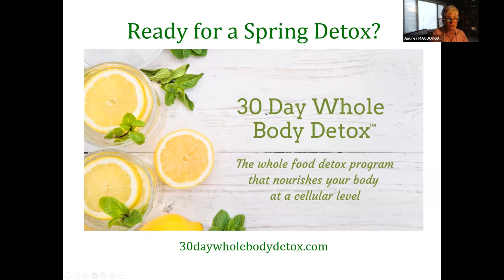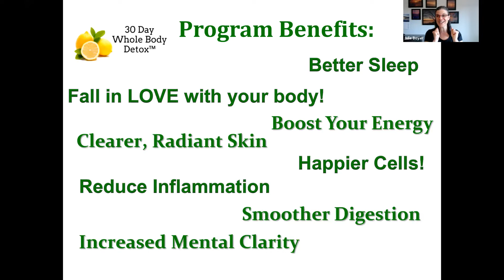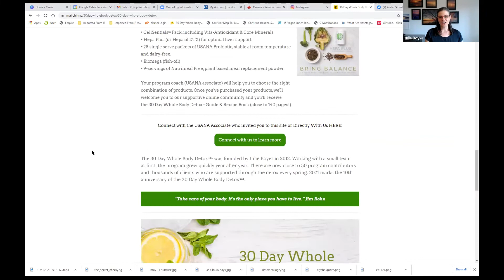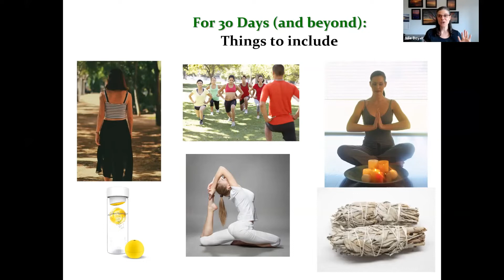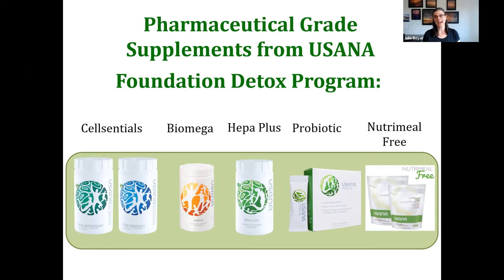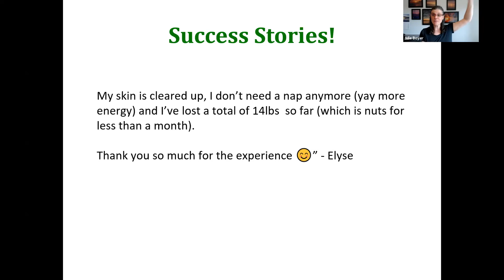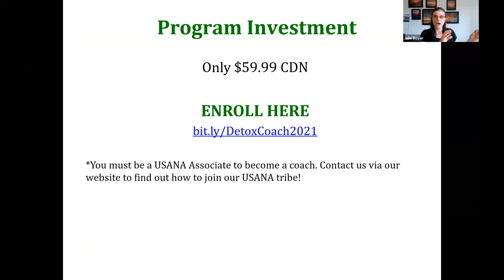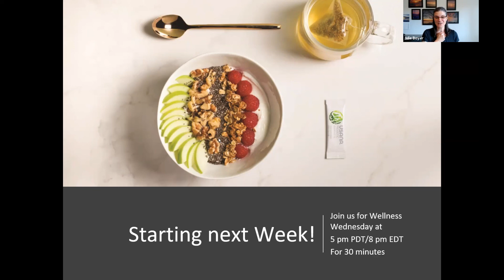Do You Need a Spring Detox?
Have you thought about doing a whole food detox this spring? In this live webinar, learn all about the 30 Day Whole Body Detox, 10th edition. Recorded AFTER completing this year's program, you'll see and hear personal testimonials of clients who have successfully completed the program.
Or connect back with the friend who invited you to listen to this webinar.